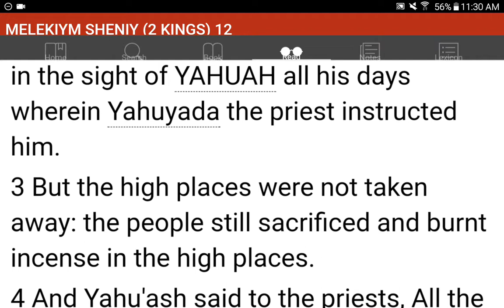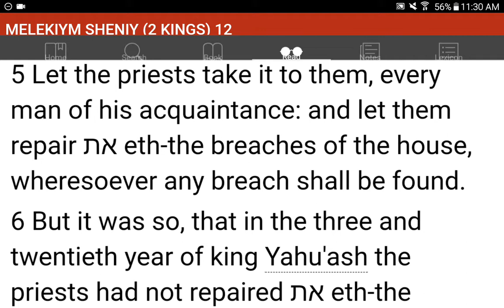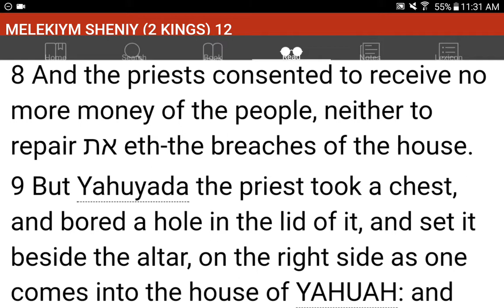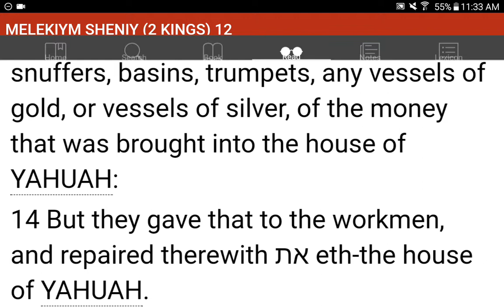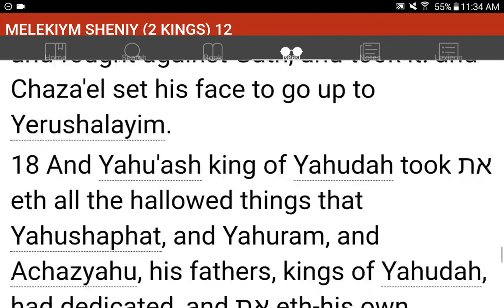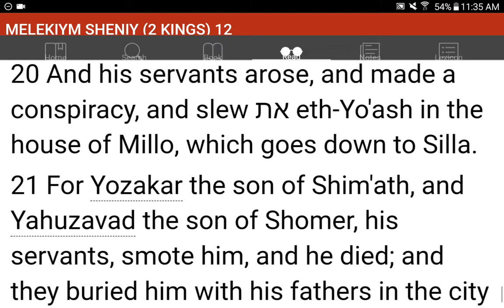💜h?™ "What's the MOST HELPFUL & SIMPLEST WAY that WORKS?"™ GIVE 1P/Month NOW! GCash